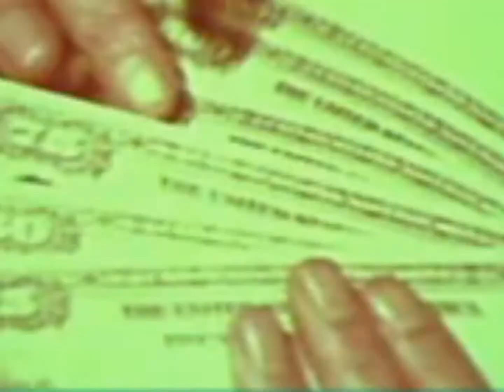Smacks of Ashley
"Smacks of Ashley," written by Wife (Andrew Lyman, Douglas W. Milliken, Michael Dix Thomas), performed by Ichabod Hate, from their new record RAT PARK. Video composed of chopped-up footage from a subliminally-charged 1970s toothpaste commercial.

And for more about Father Time / Baby New Years Records, go